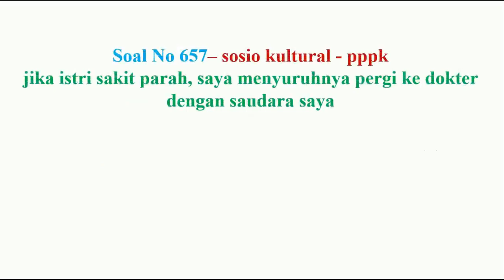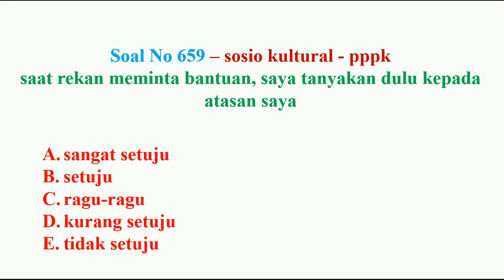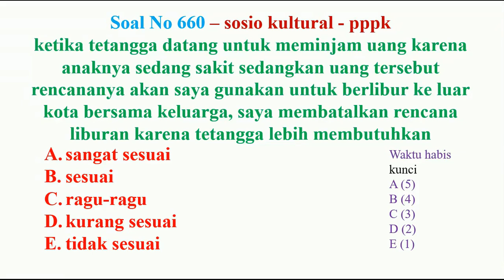sosio kultural pppk bagian 132